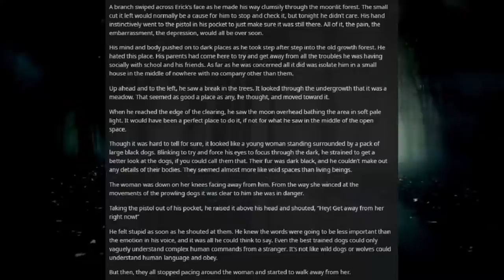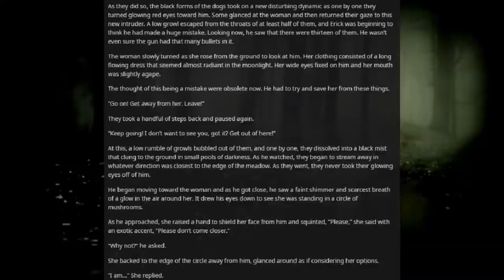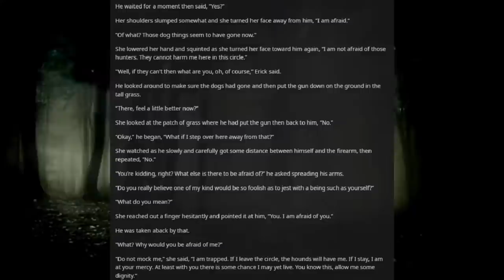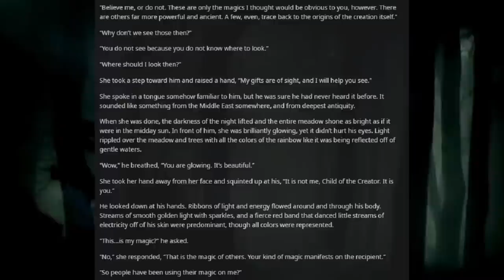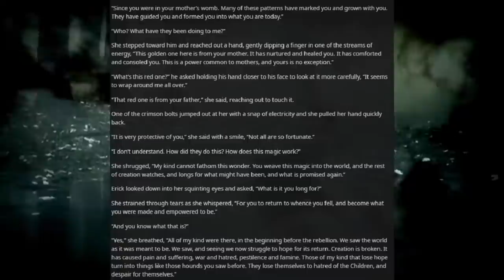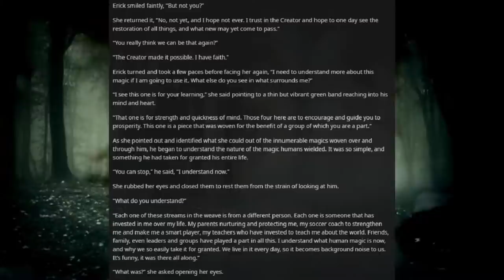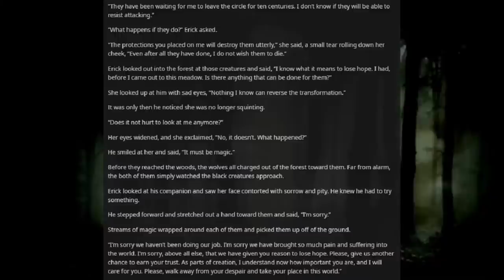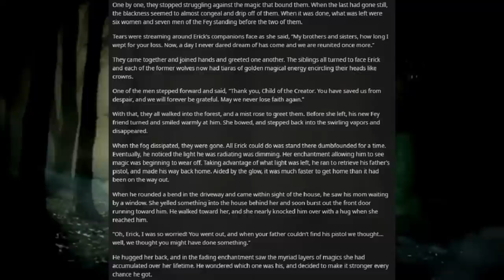Best HFY Reddit Stories: A Uniquely Human Magic (r/HFY)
When you think you've hit the bottom, sometimes you just need a ray of hope...

An original story written, and granted permission to narrate by Nathan Dyer, AKA u/Salishaz

Current Patreons:
Gavin Lane
John whall
liam johnston
robert Harley
Patrick Mcgreevy
N8
PrimalAge
Cho
Gary Carlson
Jason Nicholas Bacon
Troy Kivlin
Roger Dial
J. Howard
Samuel king
Nathan Riek
Mezec
Nikolous Rice
Dwavenminer
Daddy Jesus
Nick Hatley
John Etgar
James Erb
Daniel Gartin
Jeromy Carmickle
Jeffrey hedlund
RUBEN
Tanner Ryan Jollet
Dan Chadwick
Dionysus
Wolflet
John J Riggan
Joel Nikula
Erick Jaquez
Elitedrone
Weston Simmons
Mario Colon
Stephen Dower
Jonas GrundstrÃ¶m
Joey Bates
Brennan Robertson
laurine manigat
Elim Tevir
Alexander Michael Fraser
Micky
Thee_ Number_Six
Raymond Demara
Christopher Heredia
Maze Zy
David Arva
Logan Herron
John Weaver
Jon Doe
Malovich
Silvan Fricker
Jonathon Chasteler
Cloodden
genomephilanthropist
boone stover
Dustin Tijerina
Thobias Ã¥man
Nicholas Johnson
C Fern
TheBadassForunnerElite
John Arians
SCP-49730
Jeff Kaiser
Jess Hobart
Purple Magi
Matthew
Andre Tolmich
Ross Warden
Jason
Blighty
saber154
Felipe Agudelo
Davin Smith
chaoticPopo
Possibly Here For Plot
Sapient_table
Vanopolis
MÄ«onikoi
chzoe warford
Andrid9
Mr.Monical
Kimball Boyd
but span
Shaun Jacobs
Enterprise
Tradainian
Quakes
daniel mayo
Adrian IwaÅ„ski
Dopamine Coma
Carl
Rusty Shackleford
Logan Jacobsen
Tech Priest Toaster
Thirteenth Angel
Drakos
chaosdays
john
JordKriger
Nathaniel Krauss
Namel909
Devara Saira
Sturlaugur Arnar Kristinsson
Michael Morse
Nick Devor
PATRICK JAN JOSUA DAVIDSEN
dioriteigneous
NightVision
Nathan west
matthew baker
Tyler John Williams
DragenDragoon
nick davie
OTTO DBS Gaming
Danial Zujkowski
Tyler Bremer
eyes downfield
king vice
Roy Nicolaysen
Merlin Morgan
DebautcheryDecanter
julekule
Dragonking
Jonathan Torrez
Riokan
Juliano De Luca
Arin Storm
Logan Kuhlman
CLOROX D VIKING
Wln424
Viridity one
ShadaePrajschet
Burnt Toast
jordan simmons
Joey
iamblt
some wierd guy
Chandler Riley
Thomas Panis
John Meek
turnip hunter
shadow sword001
Jim Flint
koollman
Dank Matter
Alex Farmer